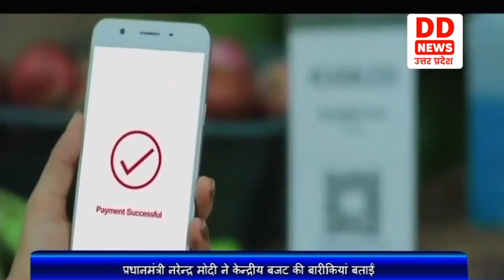प्रधानमंत्री नरेन्द्र मोदी ने केन्द्रीय बजट की बारीकियां बताईं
देश का भविष्य कौन तय करता है, निश्चित तौर पर देश के नागरिक। लेकिन उन्हें समर्थन मिलता है सरकार की नीतियों और कल्याण की कोशिशों से। हम एक ऐसे दौर में हैं, जहां नए भारत की नींव रखी जा रही है। ऐसे में एक फरवरी को पेश हुए आम बजट की बारीकियों के साथ प्रधानमंत्री कल खुद सामने आए। क्या कुछ कहा उन्होंने आइए देखते हैं।